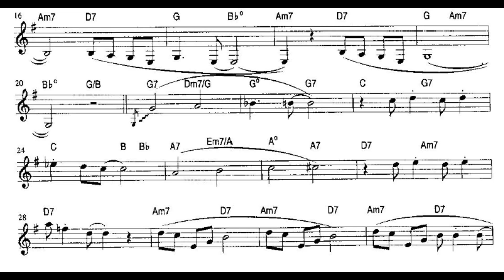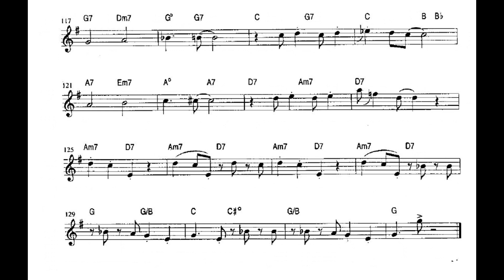Honeysuckle Rose for Clarinet and Combo (Combo accompaniment)